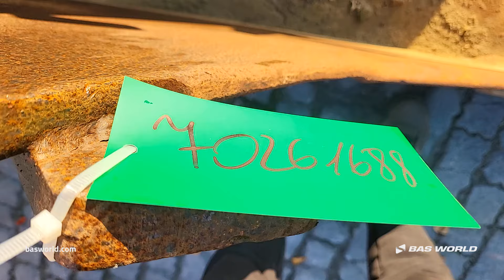Volvo EC250 E L - 2015 - BAS World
Volvo EC250 E L for sale at basworld.com

Reference: 70261688

At BAS World we speak multiple languages to help you in the best way we can. If you want to buy this Volvo EC250 E L, don't hesitate to contact our sales team. They can tell you everything about this Volvo EC250 E L for sale.